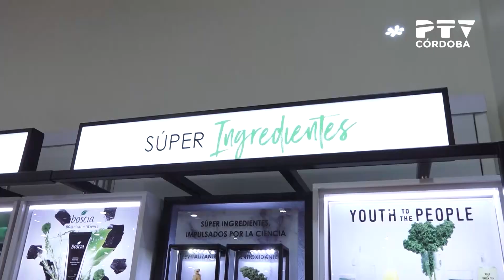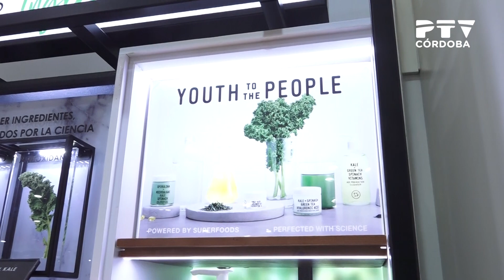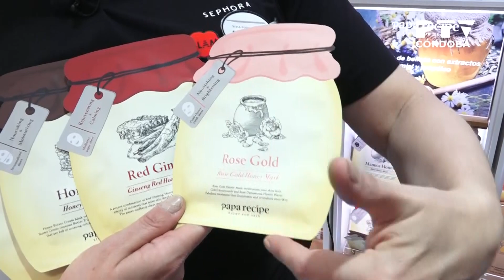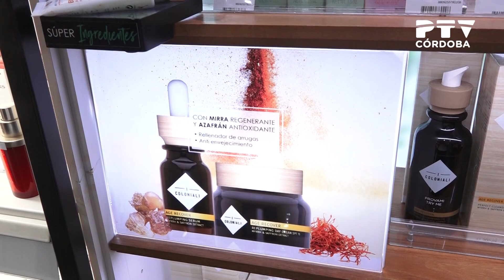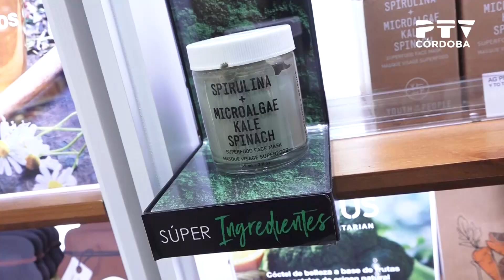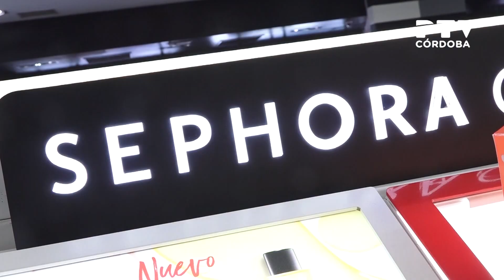Súper Ingredientes en Sephora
Súper Ingredientes, los productos imprescindibles para cuidar rostro y cuerpo. En Sephora.
[«Córdoba TeVé», 06/11/2018. Un reportaje de Amparo P. Muñoz]